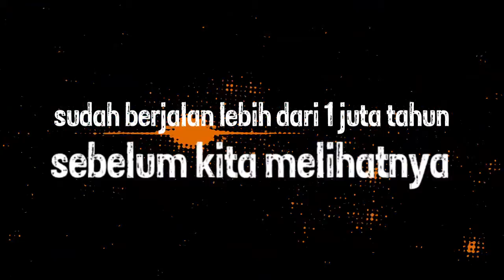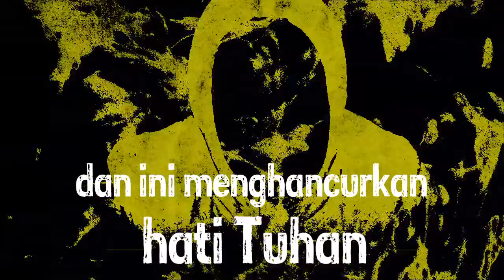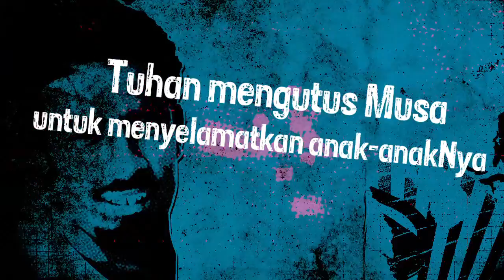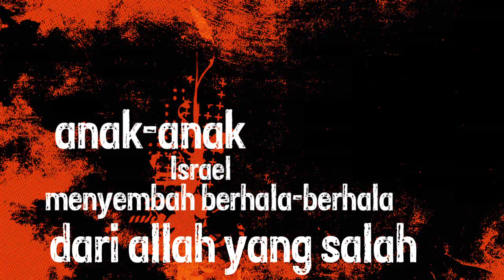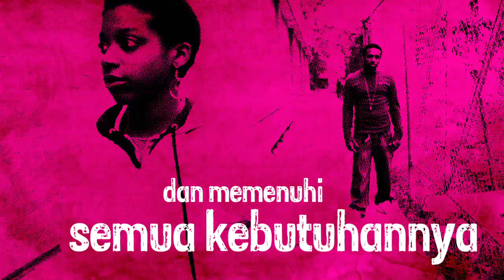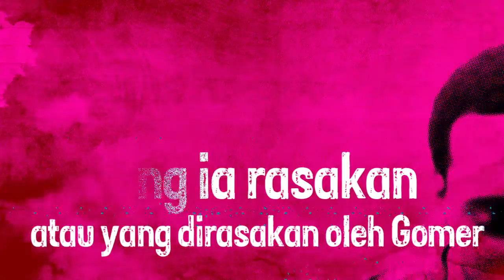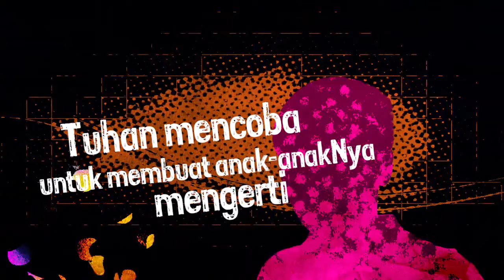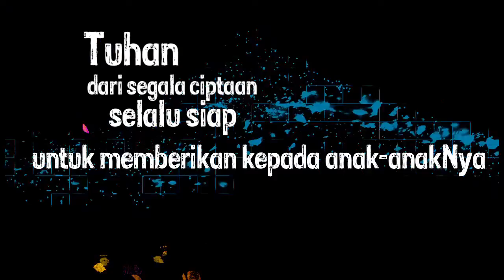16The Prohets Indonesian